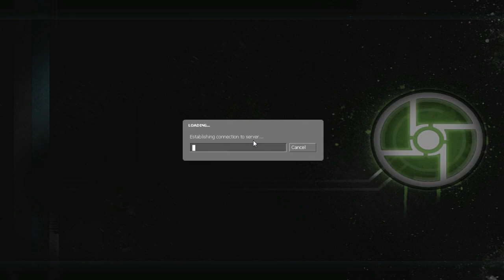Half Life 2 : Full Co-op Playthrough w/ MrPhatJared and Scotto6 Part 33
-FOLLOW ME-